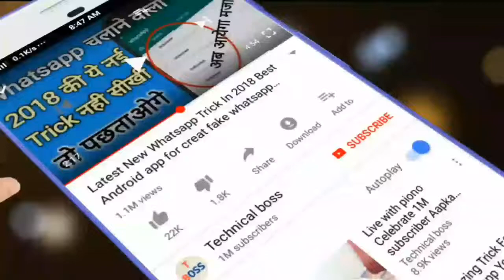Pubg mobile for pc and pro playing in Pubg mobile